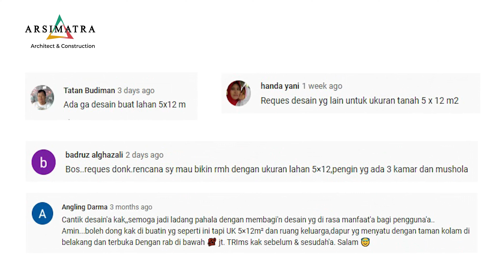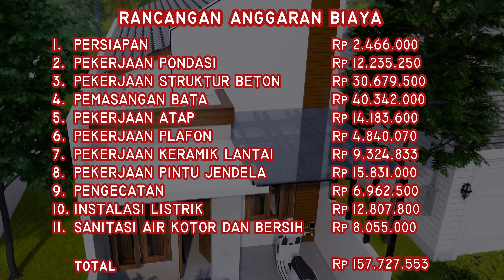Rumah Kecil Sederhana 2 Kamar Tidur di Lahan 5x12 Meter, Nyaman dan Plong!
Halo semua! Kali ini, Arsi Matra akan mengulas desain rumah dengan ukuran lahan yang banyak di request, yaitu 5x12 meter.Konsep yang digunakan adalah konsep favorit saat ini, yaitu konsep open space!
Nah, Desain kali ini dibuat dengan mempertimbangkan kenyamanan dan kebutuhan ruang yang paling primer, dan dengan konsep open space, anda nantinya bisa lebih bebas mengatur ruangan bahkan menambah ruangan di beberapa sudut, misalnya untuk menambahkan musola.Oke, selamat menyaksikan!Untuk anda yang ungin dibuatkan desain hunian, yuk subscribe, like, dan tuliskan komentar andaa dibawah ini. Salam Arsi Matra!

𝐈𝐧𝐟𝐨 𝐃𝐚𝐧 𝐊𝐨𝐧𝐬𝐮𝐥𝐭𝐚𝐬𝐢 :

𝐖𝐀/𝐓𝐞𝐥𝐞𝐩𝐨𝐧: 𝟎𝟖𝟏𝟏𝟐𝟔𝟖𝟖𝟎𝟖